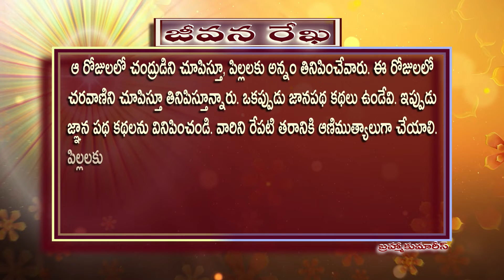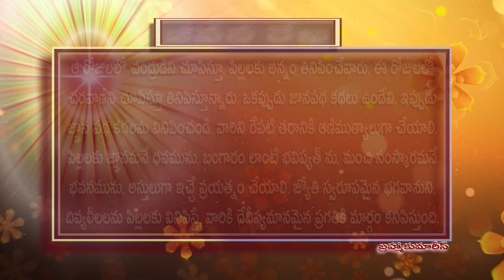169 Jeevana Rekha